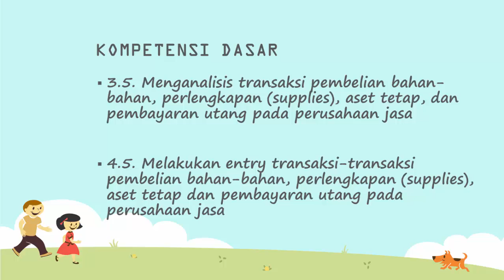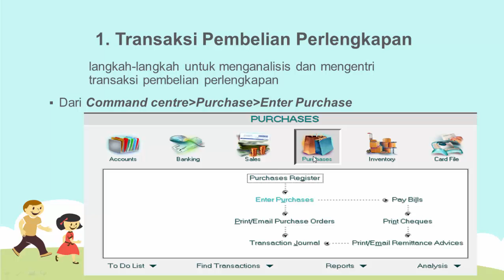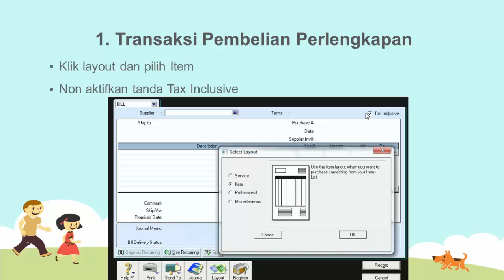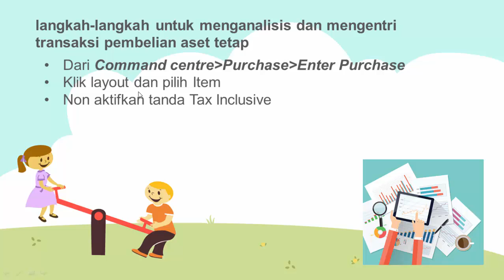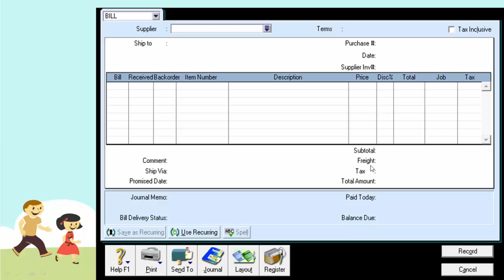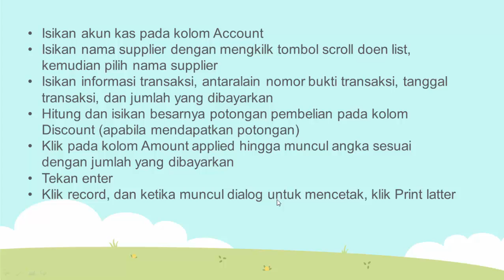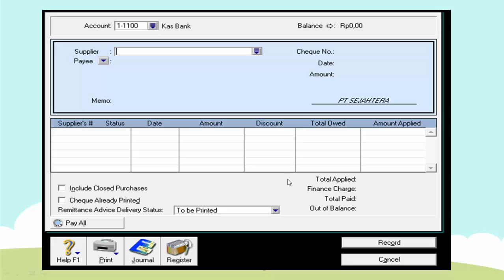KOMPUTER AKUNTANSI KELAS XI AKUNTANSI PERTEMUAN KE 7